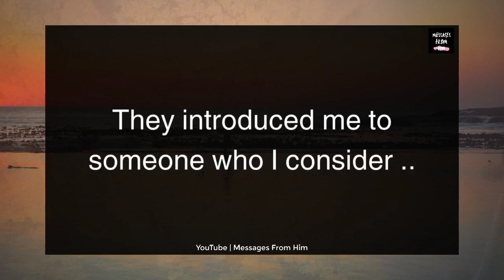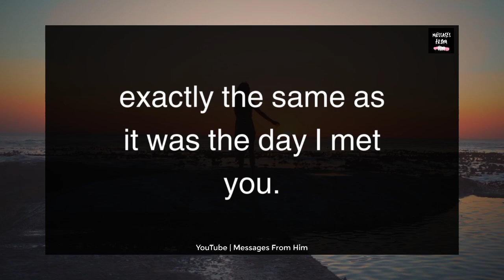💕 I Am CONFIDENT Enough To TELL YOU! 💖🫂☎️📲🧚🍥| Divine Masculine Deep Love Letter 04 January 2024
RELATED QUERRIES :
dm to df
divine feminine